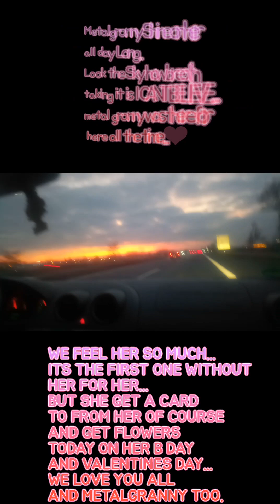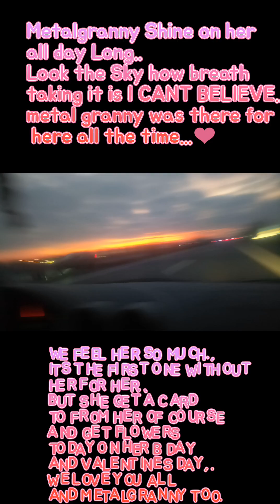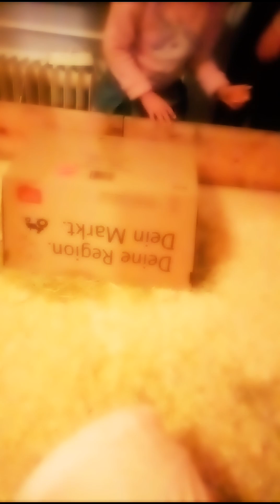CRUEL TREATMENT - BDAY OF DEATHMETAL BABY ISONA 10th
Hey my Babys 😘its the b day vlog of my Baby Isona's 10th BDAY😵😱😁👍😍
Hope you Like the private me. and some awesome Special sound and Moments🙏👌❤️
it was a really Special one ..cause she gets Guinea pigs😍👍
WATCH IT TILL END PLEASE AND IF ITS NOT ENOUGH ...SEE SOME COOL PICS OF THIS DAY WITH OUR A$$ SONG AS MIDI ON HERE!😈👉🙈👉